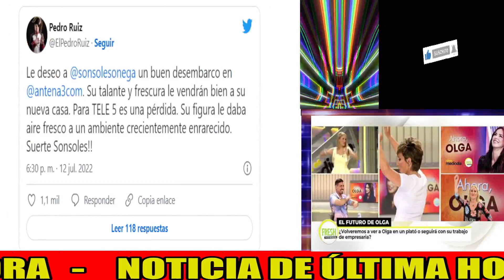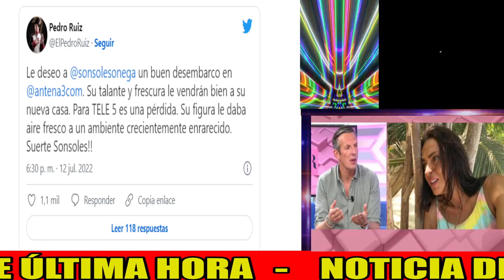💥DRÁSTICA DECISIÓN de Ana Rosa Quintana y Telecinco con Sonsoles Ónega por Joaquín Prat y Antena 3